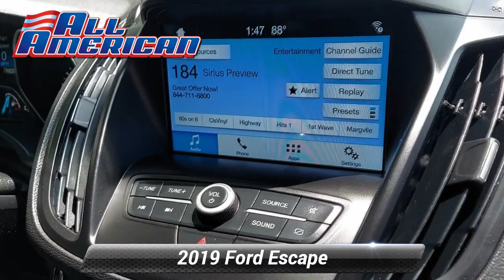Certified 2019 Ford Escape SEL, Old Bridge, NJ US5584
[RLVID:34404:239a525c65491fa5:b6700d0c245d3b1b:1]